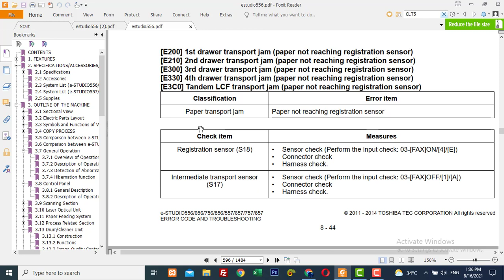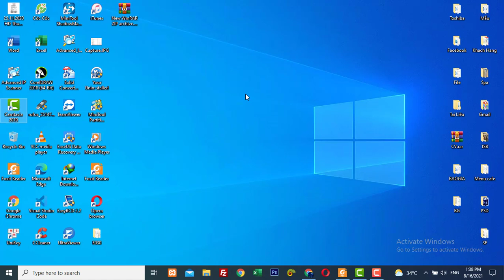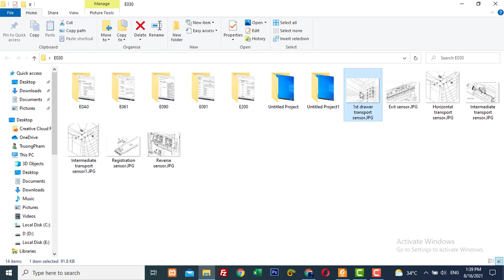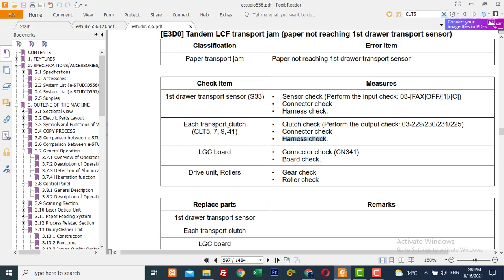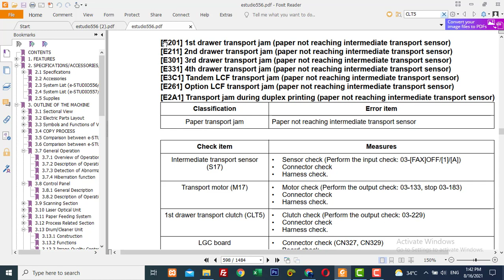Hướng dẫn sửa máy photocopy toshiba e856 e857 báo lỗi kẹt giấy E220 E310 E340 E3D0 | Anh Kỹ Thuật